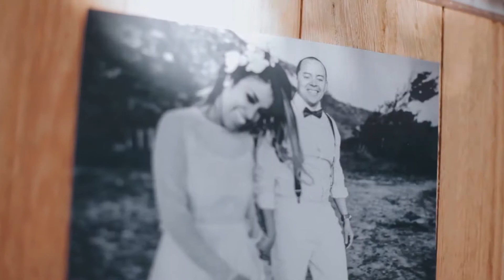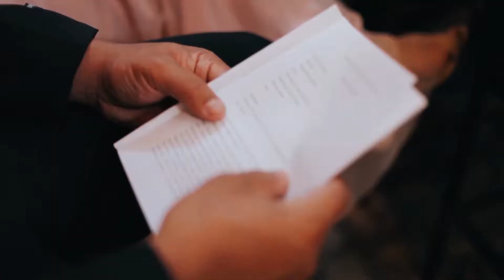Daniele e Werleson - Casamento Completo